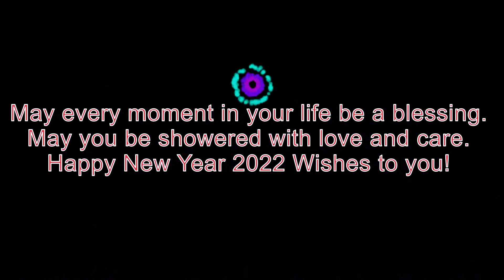Happy New Year (Gelukkig Nieuwjaar)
Happy New Year Family and Friends !